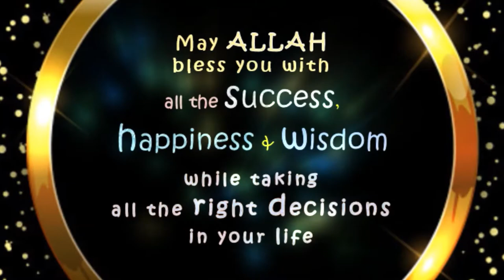Eid Mubarak Greetings for Ayra Mahbub 2021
EID Mubarak from Baba
Ayra Mahbub
7 years old, student of Sir John Wilson School, from Dhaka, Bangladesh

Kids YouTube Bangla English Vlog Channel